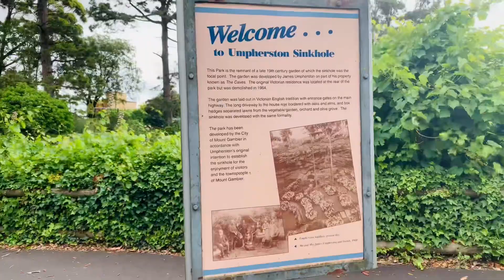Sinkhole Garden Mt Gambier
Umpherston Sinkhole Mt Gambier !